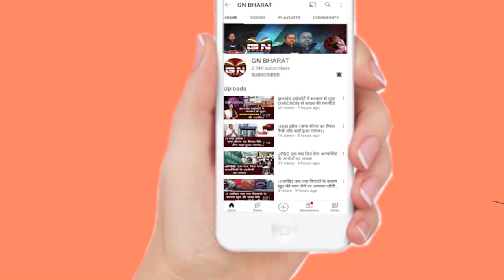पूर्व मुख्यमंत्री रघुवर दास के जन्मदिन पर पहाड़ी मंदिर में गरीबों के बीच काटा गया केक